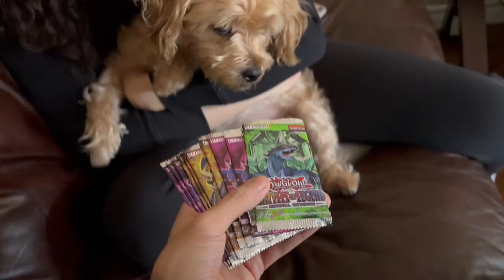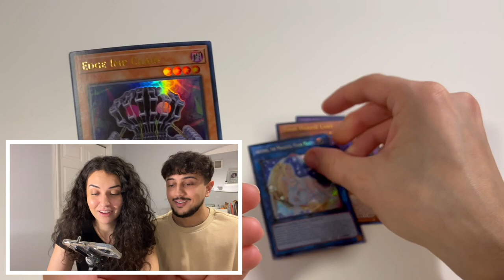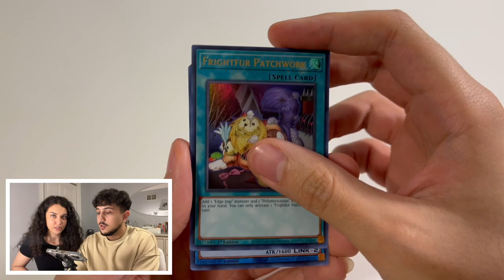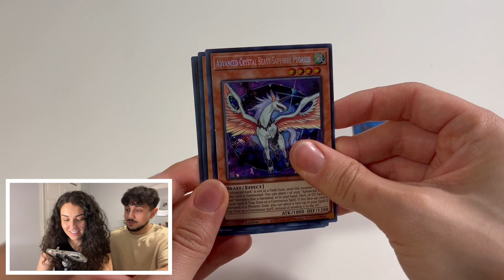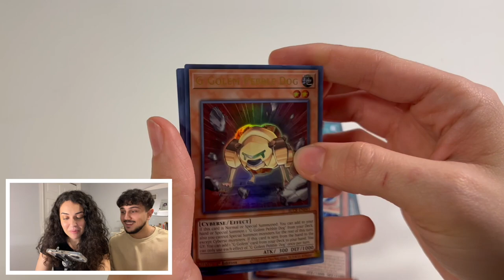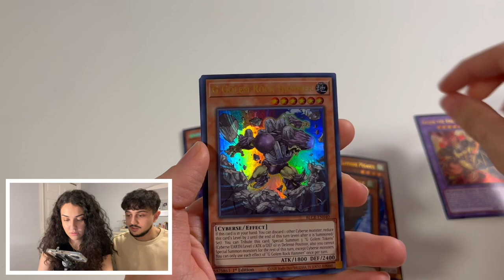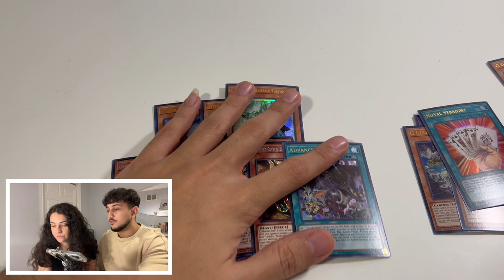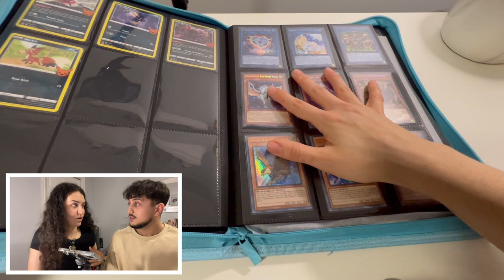Surprising my GIRLFRIEND With her FAVORITE YuGiOh Cards!